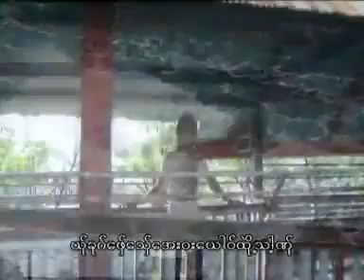my karen pwo song 2 YouTube